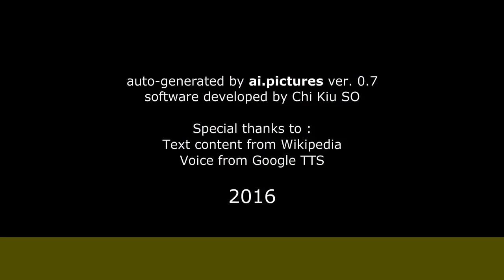Claudia Álvarez - Carrera